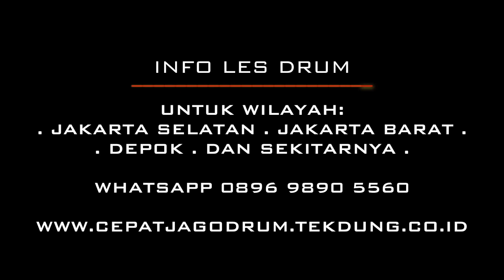LATIHAN DRUM TANPA DRUM?? BEGINI SOLUSINYA..!!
Halo kawan drummer, selamat datang di Tekdung Drum Channel, video kali ini kami membahas salah satu pertanyaan yang cukup sering ditanyakan oleh kawan drummer di channel ini, pertanyannya "kalau misalkan latihan drum tanpa adanya/tidak punya drum set bisa ga ya??"

Untuk itulah kami membuat video ini yang mudah-mudahan bisa membawa manfaat untuk kawan drummer semua, supaya belajar drum nya tambah semangat :)